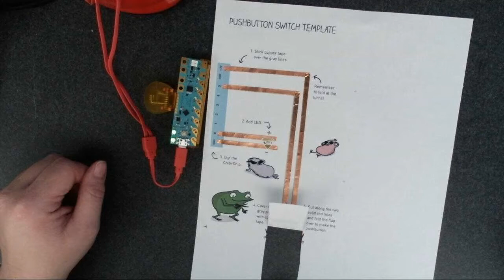Chibitronics - Winter Pathfinders 2021: Flashlight Switch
Chibitronics at Infosys Pathfinders Winter 2021.